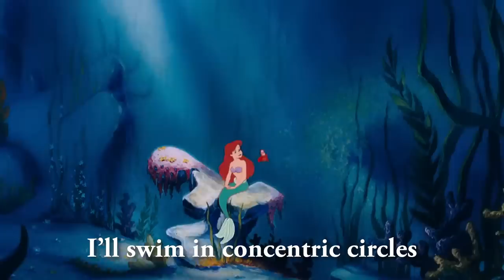Under the Sea Literal: Singing Everything On the Screen (feat. Roughkast)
YO HOMESKILLET LEZ GO TRASH DIS JOINT FOR SOME CUPCAKES

THANK YOU to the following Young Adult Thaddling patrons for helping me produce this video! :D
-Jennifer H
-Jordan Barker

Links~

Favorite line: You on Team Dory or Anakin? Have some recycled animation
Predicted fan favorite line: YO HOMESKILLET LEZ GO TRASH DIS JOINT FOR SOME CUPCAKES